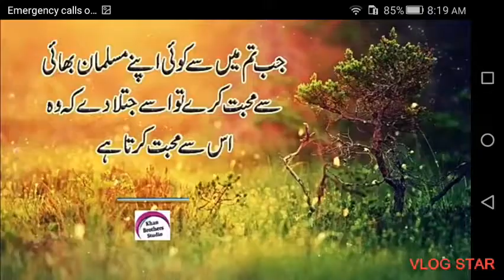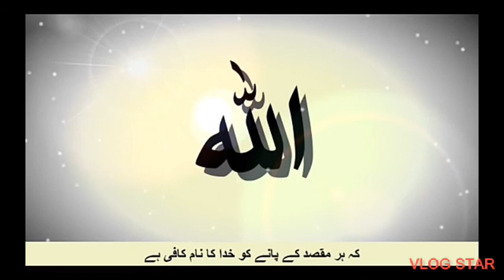Darood ya rasool Allah